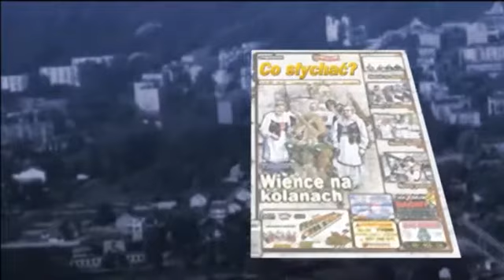Jakubów nauczycieli / Belferskie żarty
Gminne obchody Dnia Edukacji Narodowej w Jakubowie stały się tradycją. Są one znakomitą okazją do integracji środowiska nauczycielskiego pracującego obecnie oraz w przeszłości w placówkach oświatowych jakubowskiej gminy. Nigdy nie brakuje także wielu miłych słów, życzeń i podziękowań, a także występów artystycznych, w których pierwsze skrzypce grają sami belfrowie